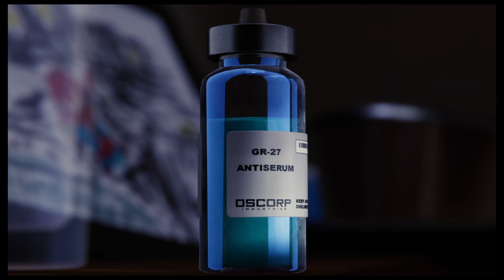Marvel's Spider-Man Ending Scenes and Dialogue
Aunt May's Death, Miles powers, Peter and MJ kiss, and Yuri's Thank you to Spider-Cop